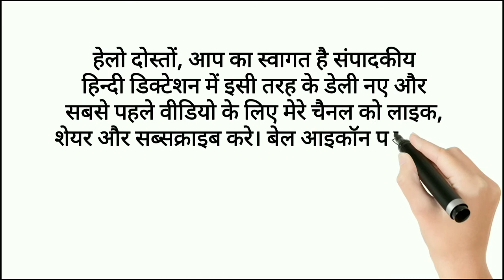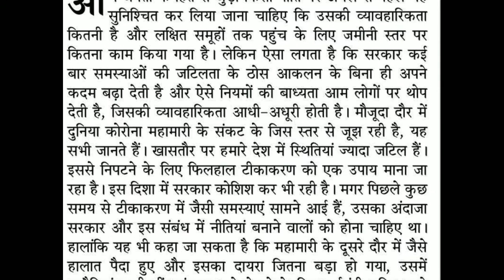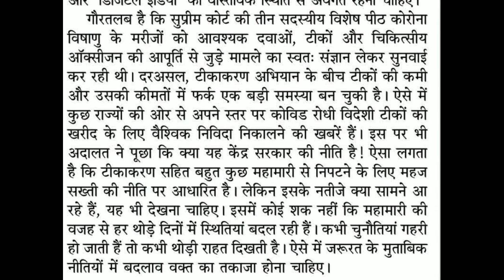Steno dictation|| hindi shorthand dictation 100 wpm|| sampadkiye (हक़ीक़त के बरक्स )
hindi dictation
steno dictation
shorthand dictation